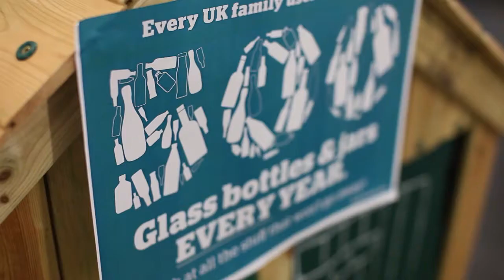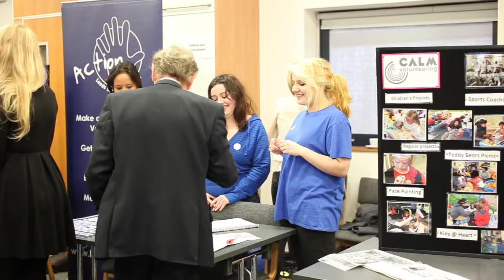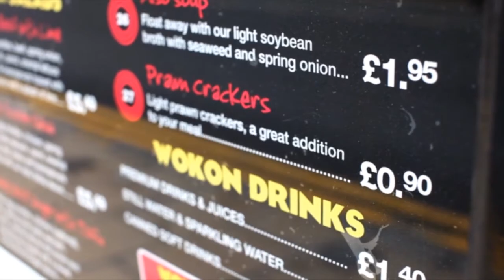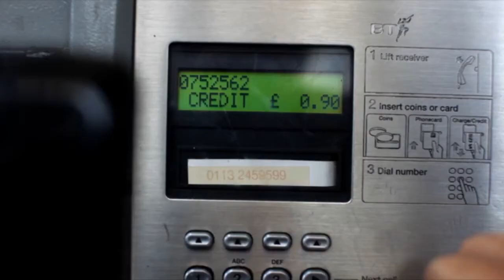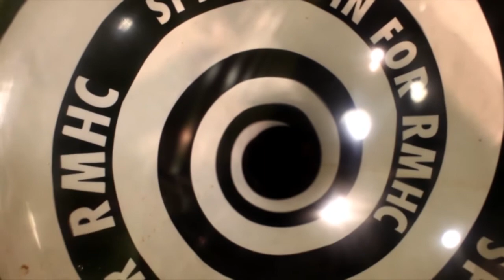Community Update: November 2011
An update of what community projects and student-led groups have been up to throughout October.